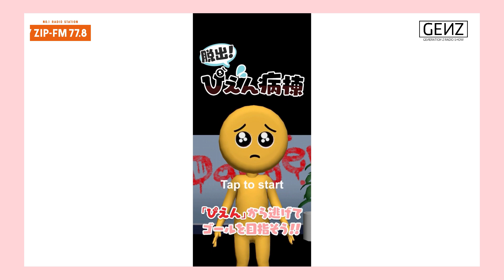ラジオ【面白い】【スマホゲーム】#0111 ぴえんから逃げる！ぴえんぱにっく遊んでみた 【野田つばさ】【GENZ】Z世代とつくるラジオ番組！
2020年4月スタートの新番組「GENZ」(読み:ジェネジー)
ZIP-FMにて毎週月曜日～木曜日 23:00-25:00 OA

ぴえんからひたすら逃げるスマホゲームで遊んでみました。
BGMの中毒性が・・・0

●【驚愕】#0061 石井七瀬 ZIP-FM社長室潜入 ①「下見」編 【GENZ】Z世代とつくるラジオ番組！
●【イタズラ】【面白】#0067 ZIP-FM社長室潜入 ②「仕掛ける」編 【石井七瀬】【野田つばさ】【GENZ】Z世代とつくるラジオ番組！
●【イタズラ】【面白】#0074 ZIP-FM社長室潜入③「回収」編 【石井七瀬】【野田つばさ】【GENZ】Z世代とつくるラジオ番組！
●【必見】#0049 石井七瀬 イシイレポ #1 中京テレビアニメ「シキザクラ」人生初アフレコ 【GENZ】Z世代とつくるラジオ番組！

Nagoya No1 Radio Station ZIP-FMの普段のラジオ放送では
聴けないラジオの裏側から様々なイベントの面白動画をアップロードしていきます。
是非観て感想コメントお願い致します。